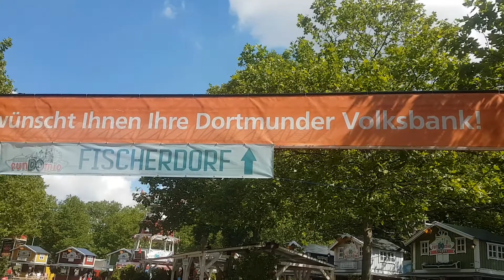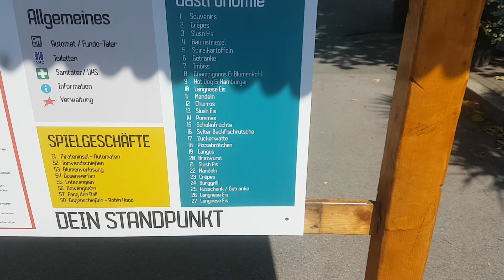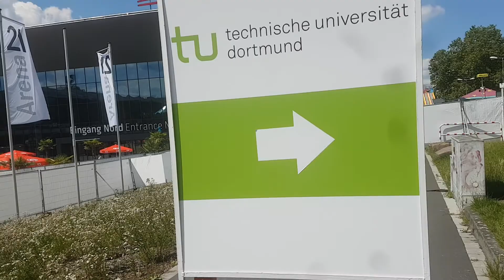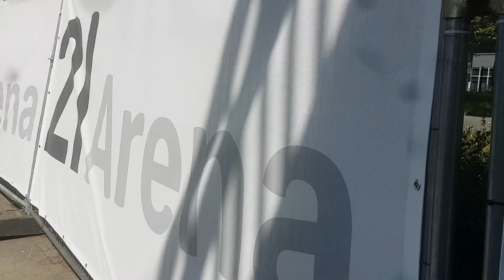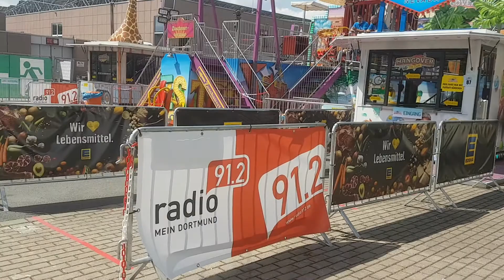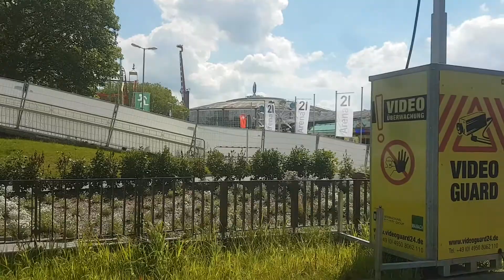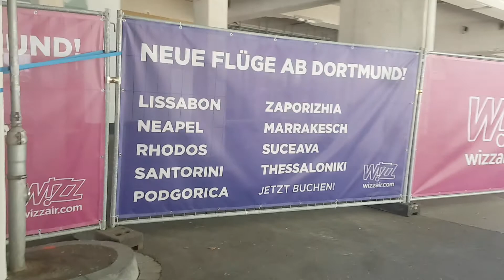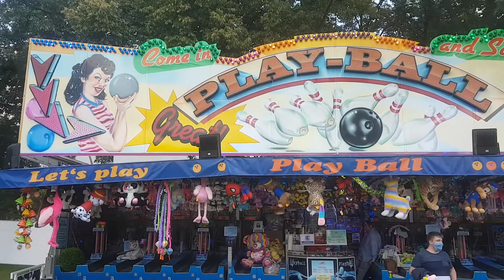Rundgang im funDomio Freizeitpark Dortmund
Bei meinem Besuch im funDomio Freizeitpark ist dieses Video enstanden für Euch. Ich zeige Euch das ganze Freizeitparkgelände an der Westfalenhalle mit den Fahraktraktionen und Buden die dort aufgebaut sind.